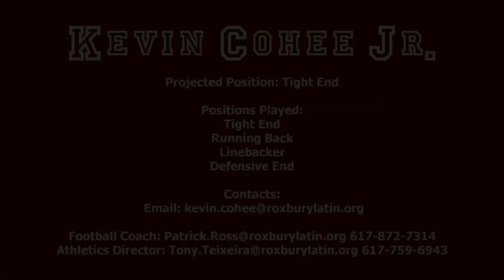Kevin Cohee Jr. Partial Junior Highlights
Kevin Cohee Jr. 2012 Junior Season Highlights. #44,
The Roxbury Latin School, West Roxbury, MA